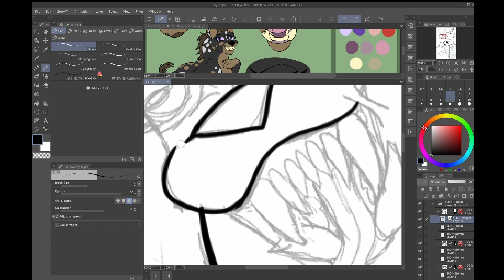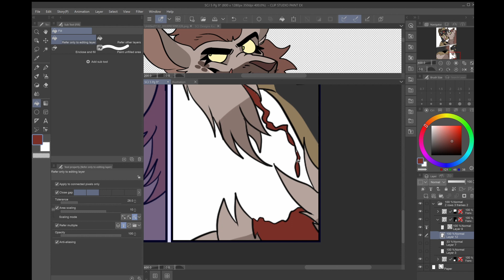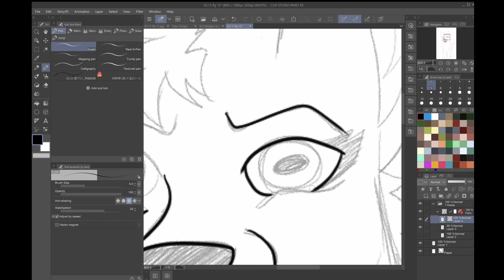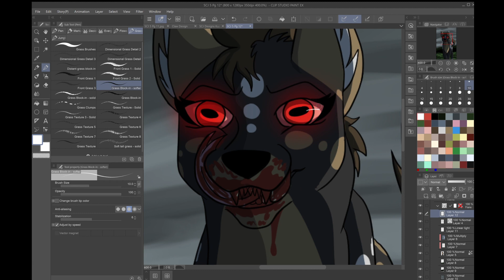Solar Capture's Journey Chapter 5 Pgs 9 and 12 Speed Paint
Kuzimu is maybe a straight up villain?
Solar Capture's Journey Chapter 5 has officially been posted on webtoon, read it here!